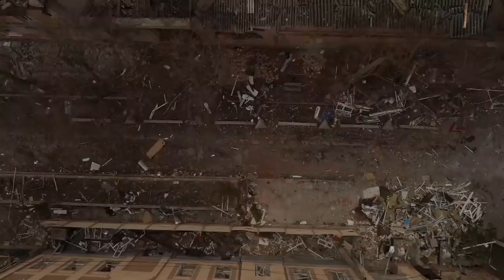Ukraine War: Drone footage shows tanks and artillery destroyed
Pictures from drone cameras over the town of Trotsyanets show destroyed Russian army vehicles - including tanks and heavy artillery - which appear to have been abandoned by retreating forces.

Meanwhile the siege of the north-eastern city of Kharkiv continues.